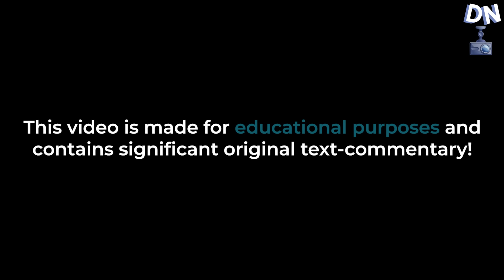Idiots In Cars 239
Idiots In Cars - Idiots In Cars Compilation | Idiots In Cars 239

Dashcam Nation makes content to help the viewers/drivers be more vigilant while driving on their commute to work, home or even trips. The main purpose of our videos is to raise awareness and learn from other's driving mistakes, we truly believe this footage can be used as an educational and informational guide for viewers to analyze and evaluate situations. Not only you, but we as Dashcam Nation, also have learned from our videos while watching, editing, and analyzing. Remember that when you're on the road, incidents can happen in the blink of an eye, so please stay safe and vigilant while driving, and remember to pay attention to road conditions and other vehicles.

Special thanks to:
Colt Carlisle
Nathan James
AJ
Blank
Jansiman
Ian Spots BTV
Eric B.

Accident -- Grey car makes a left turn from the wrong lane and hits a red car